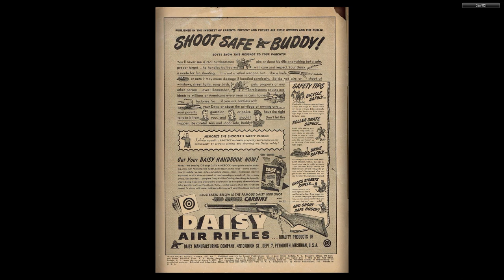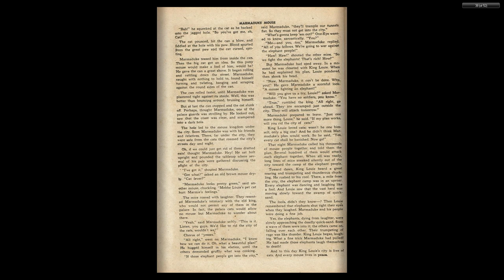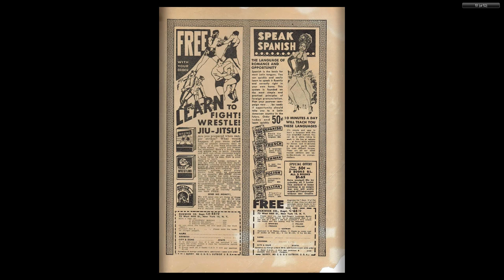Marmaduke Mouse #07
MARMADUKE MOUSE
Medium: Comic books
Published by: Quality Comics
First Appeared: 1944
Creator: Ernie Hart